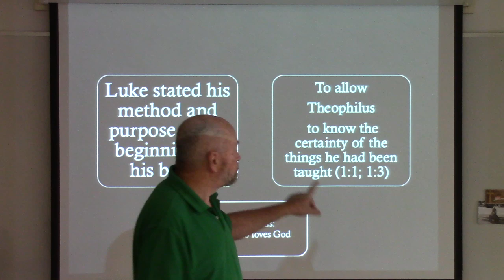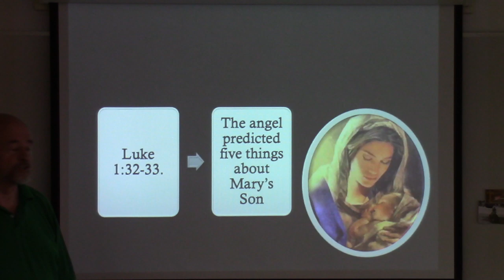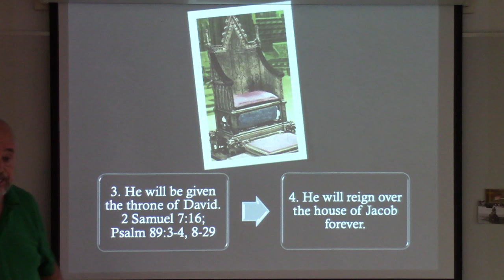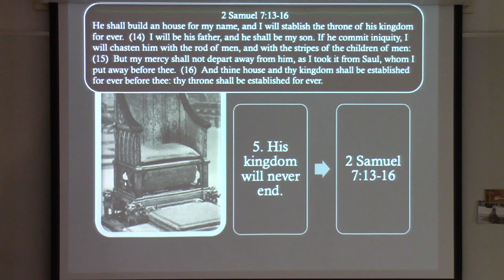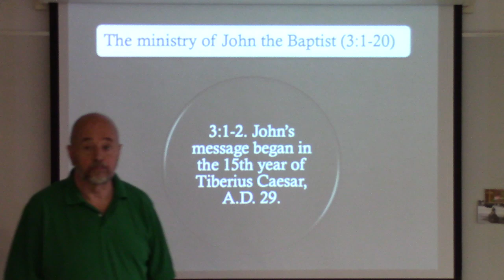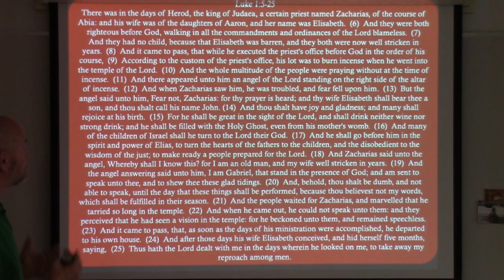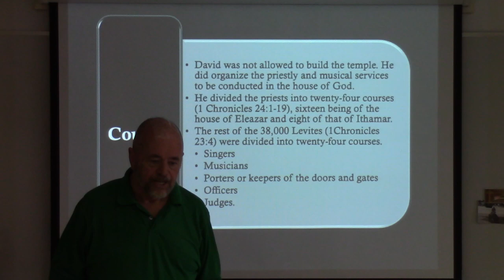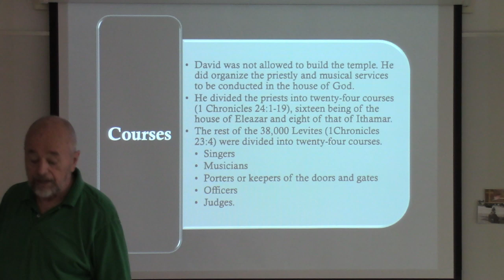Luke Lesson 1